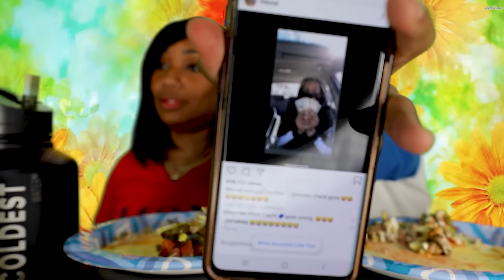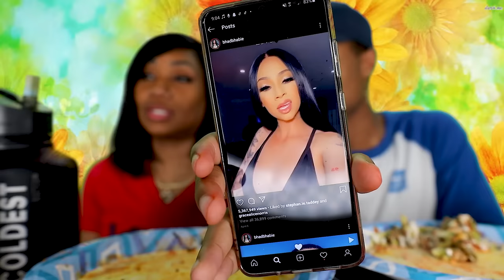Nacho Ordinary Mukbang Bhad Bhabie Reaction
Join Darius and I for a flamin' hot nacho mukbang and and Bhad Bhabie reaction. Get your water bottle:

SEND ME SOME MAIL:
BLOVESLIFE